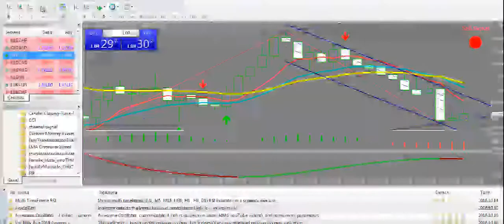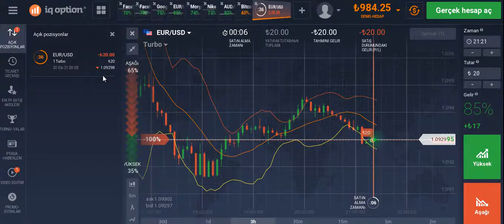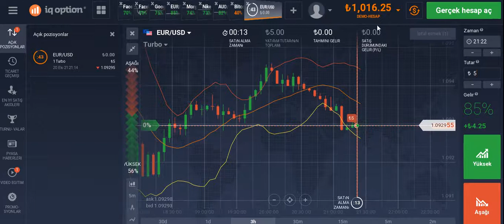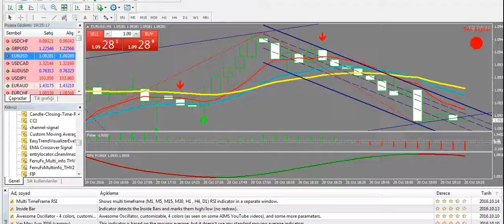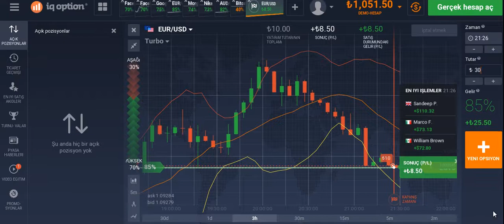FOREX DEMO 9 DAKİKADA 51 TL KAZANMAK